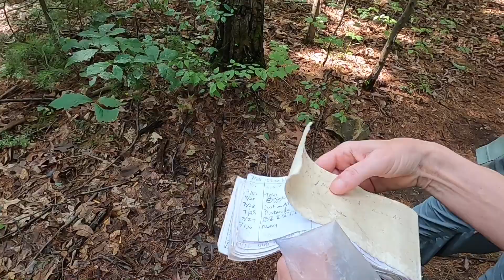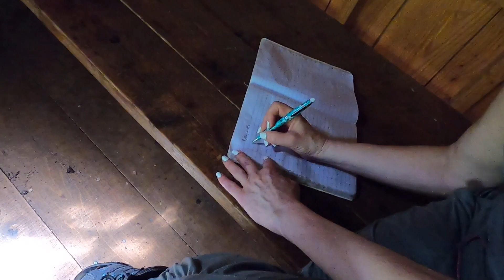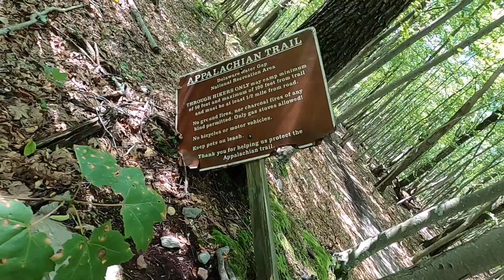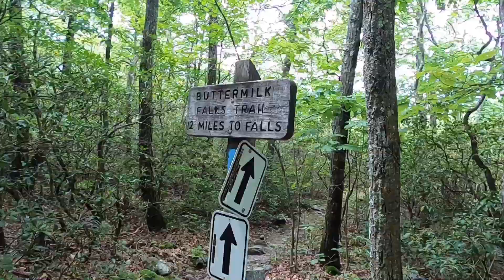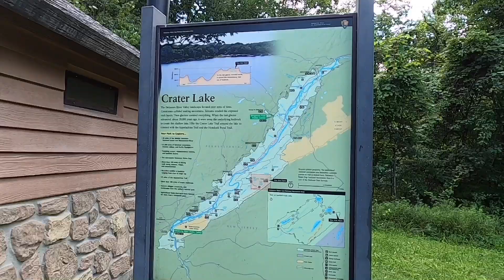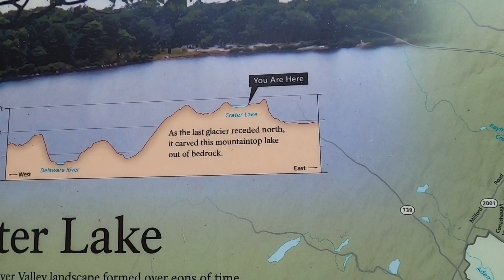Exploring New Jersey Section 5 on the Appalachian Trail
US-206 (Culver's Gap) to Millbrook Rd

We continue our series on How To Section Hike the Appalachian Trail through New Jersey with a close-up look at Section 5.

We hiked this on August 26, 2023. Well, our decision to hike the trail in a southbound direction was a smart move for us as we built up our stamina over the course of the previous four sections to be able to tackle this one. It was brutal and really pushed us to our limits. With a couple of side detours added in, we pushed past 16 miles. But it wasn't just the long distance that beat us up, there was also the most elevation changes we've seen so far along the trail here in New Jersey. The steep climb upwards from Rt 206 at the start is a harbinger of things to come. The Brink Shelter comes up rather quickly within the first few miles and then it's up and over three mountains: Blue Mountain, Bird Mountain and Rattlesnake Mountain. And you're only about halfway done at that point! There are more elevation changes to come on the back half and those last few miles seem to go on forever! The best views are along that first half of the section, and we would recommend the detour to Crater Lake on the second half. We are so looking forward to completing our AT journey through New Jersey with just one section left to go!

Here we show you all the details from available parking throughout this section of the trail to all the points-of-interest to see along the way.
A final trail activity summary is included at the end showing the mileage splits, elevation gain and duration.

00:00 Introduction
00:12 Millbrook Rd Parking
00:55 Culver's Gap Parking
03:01 What To Expect
05:28 Up On The Ridge
06:18 View Over Culver's Lake
08:48 Pondering SOBO Hikers
09:54 Conifer Forest
11:20 Brink Shelter
14:05 Blue Mountain
16:44 Bird Mountain
17:29 Rattlesnake Mountain
18:37 Hidden Gem
21:12 Buttermilk Falls Trailhead
21:54 Crater Lake
25:13 Blue Mountain Lakes Rd
25:56 Fairview Lake View
26:38 Missed Opportunity
27:37 Beaver Pond
28:27 The Finish Line
29:36 Section 5 Statistics